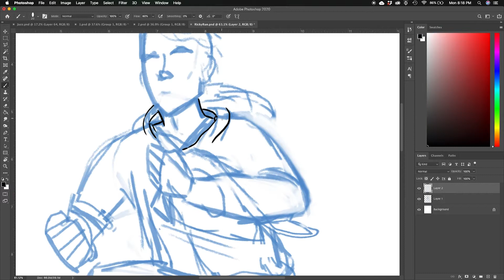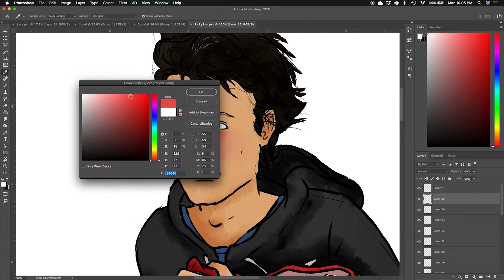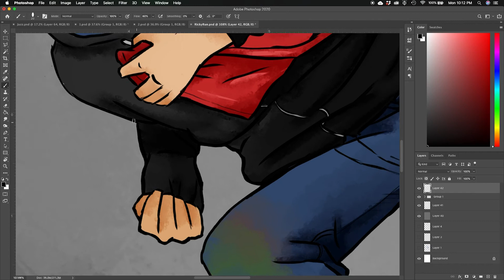I draw Ricky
I do own this image, it and the story is copyrighted.

Hi everyone! The reason I'm sharing this is that I am very proud of what I see as huge progress in my abilities and outputs. I know this is far from perfect, but the thing is, I drew this without references. Now, nothing is wrong with references, of course, but I feel like I've been depending on them too much. Especially in getting heads and faces to look right, I always need some sort of drawing reference or "how to draw heads" image open next to the artboard, and would often compromise my idea based on what I can produce without getting too frustrated or getting it wrong too many times, sometimes settling on something close to the reference.
My little drawing man model is incredible because it immediately killed the intimidating blank white artboard, and it kickstarted my motivation to continue and finish the project by giving me something to start on with the outline!
I feel like I crossed a threshold in drawing, learned some new things, and feel confident in sharing my art and my processes =D

This is Ricky from my novel "Woodburn" -- it won't be a graphic novel, but I felt inspired to bring this character to life =)